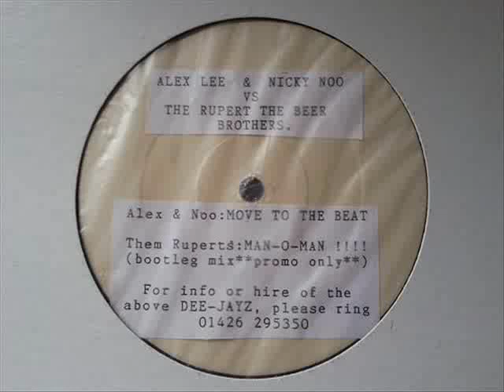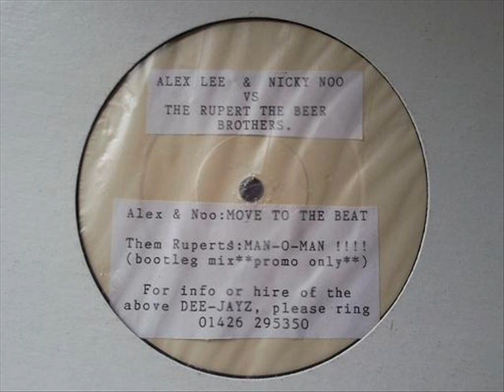Alex Lee & Nicky Noo vs Rupert The Beer Brothers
Man-O-Man (Bootleg Mix Promo Only)